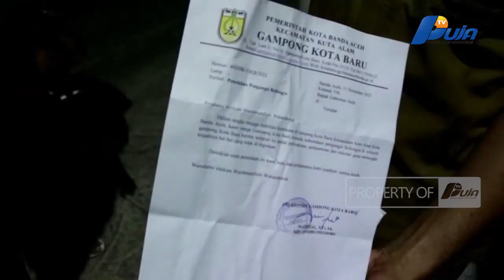Rohingya Diterima Dan Ditolak Di Aceh, Ini Kata UNHCR Dan Gubernur Aceh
Sebanyak 135 imigran Rohingya yang mendarat pada Minggu 10 Desember 2023 lalu di kawasan Lamreh, Aceh Besar, hingga kini belum jelas penempatan sementara untuk para pelarian genosida Myanmar itu.